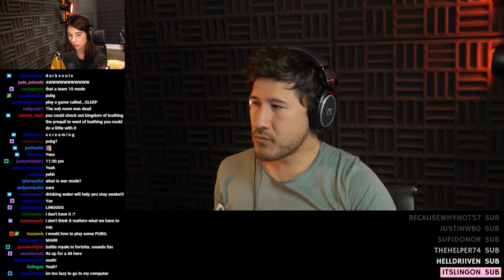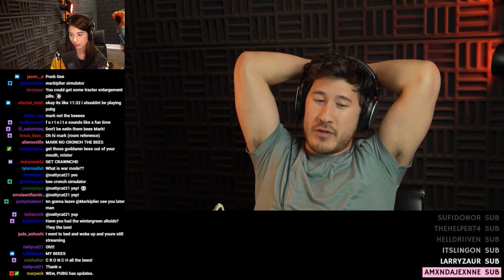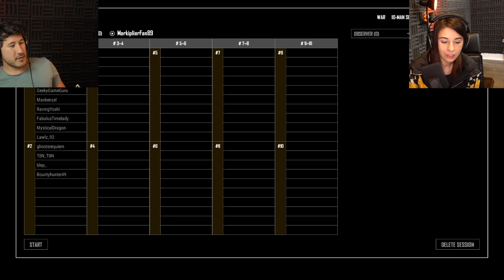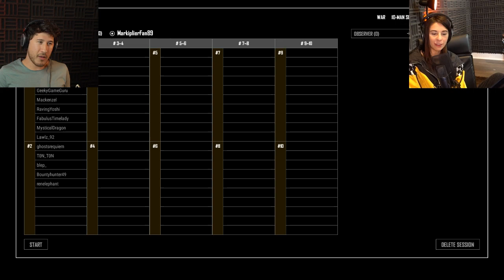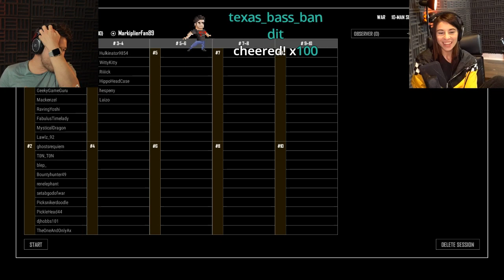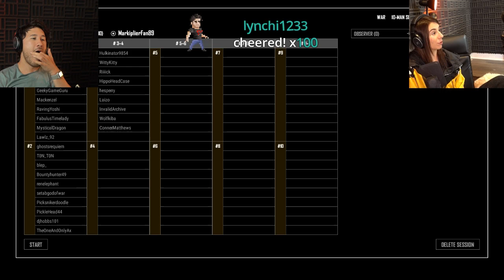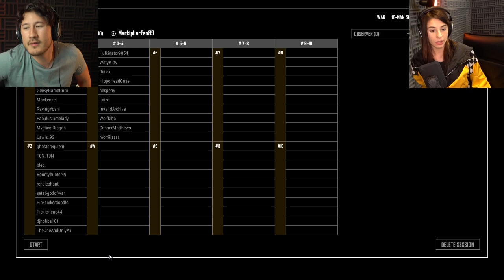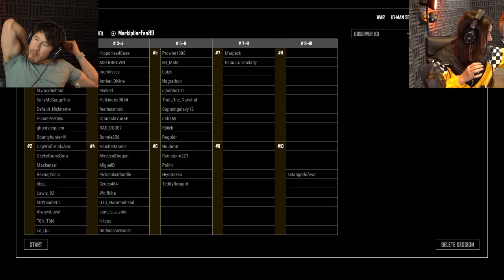Markiplier VOD 14.4.2018